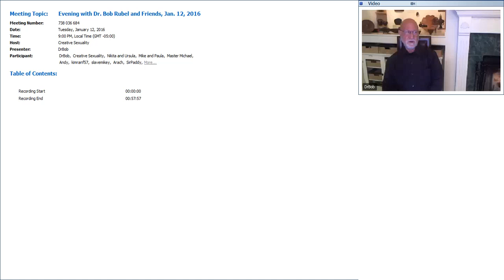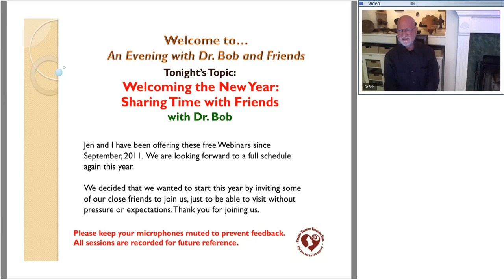Evening with Dr. Bob & Friends, Jan. 16, 2016: "Welcoming the New Year"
"Welcoming the New Year: A Small Group Informal Gathering Among Friends"

We've now been broadcasting these webinars twice monthly since September 2011. Before we begin this year's programs with new and established guests, I want to take this time to be available with anyone who simply wanted to visit and share.

We will have a core group of regulars and close friends and you're invited to join in. I'm likely to be curled up on the couch beside a nice fire in the fireplace. We'll keep a spot warm for you.

“Evenings with Dr. Bob & Friends” is a twice-monthly live webinar and open discussion about consensual Master/slave and BDSM relationships, facilitated by kink educator Dr. Robert Rubel at the Creative Sexuality Education online campus. Guest presenters and topics change each session. To attend live join their private learning community,